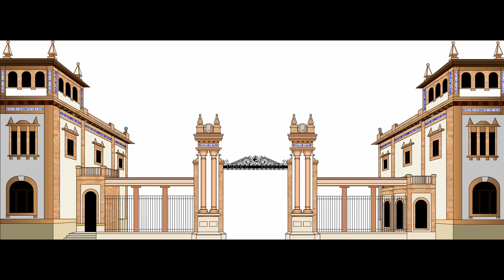Museo Ruso - Santas, reinas y obreras 21.04.2019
Museo - Santas, reinas y obreras.
La imagen de la mujer en el arte ruso